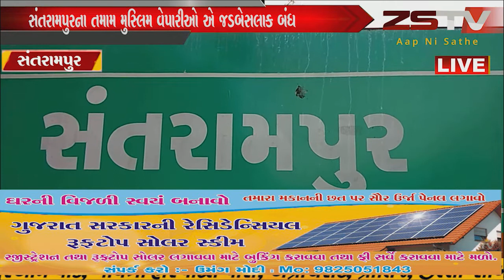સંતરામપુર જડબેસલાક બંધ . વેપારી બંધને મળ્યો મિશ્ર પ્રતિસાદ |ZSTVNEWS//